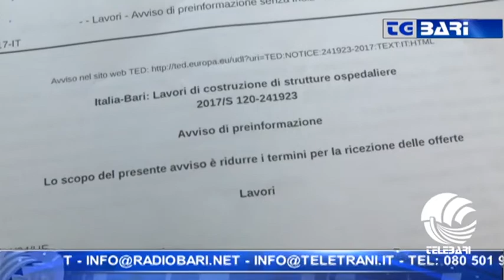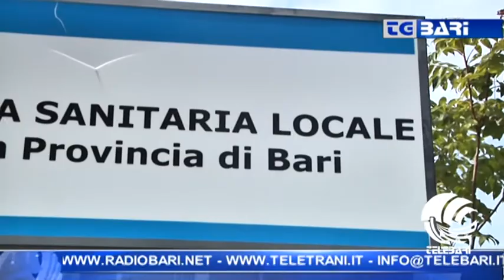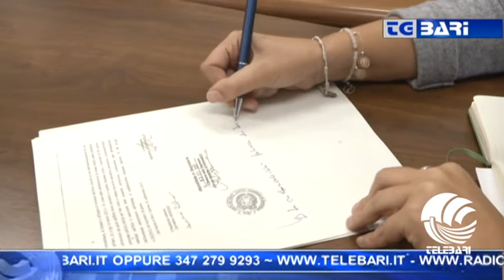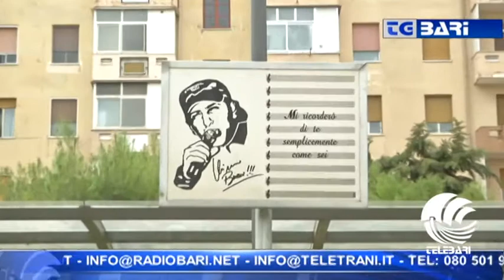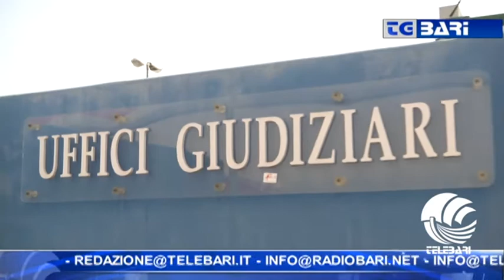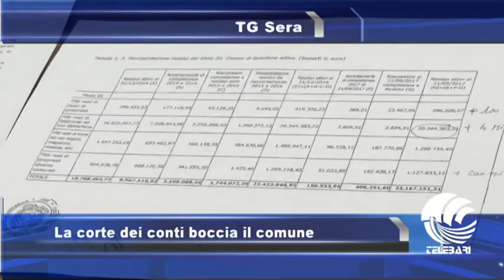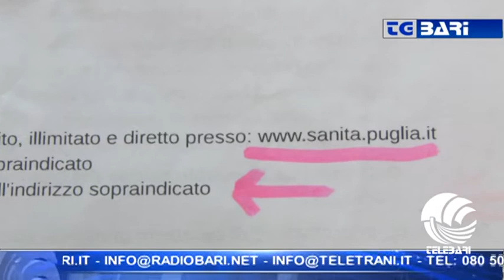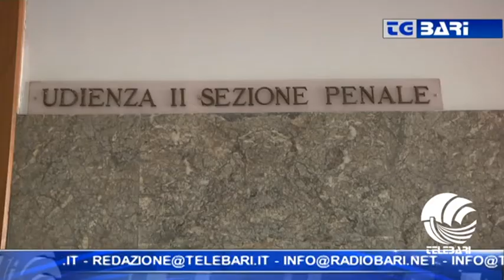TG Telebari sera 11 10 17